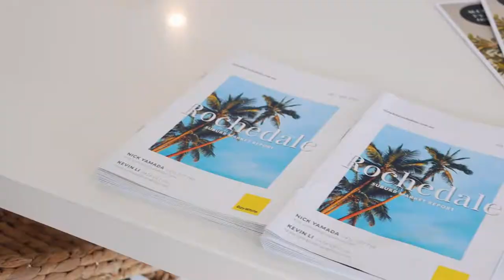20 Plateau Place, Rochedale | Auction Recap